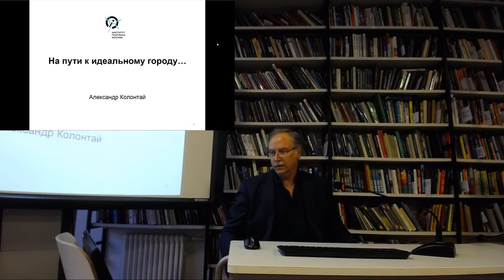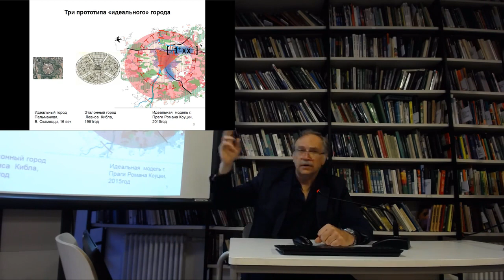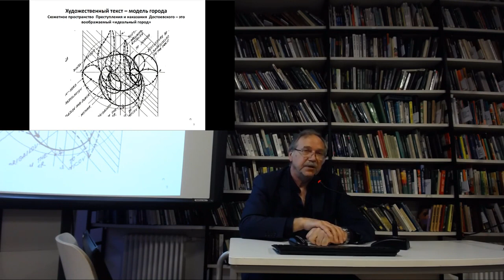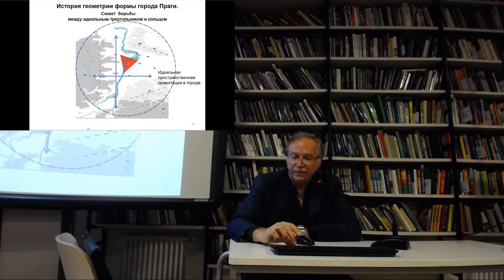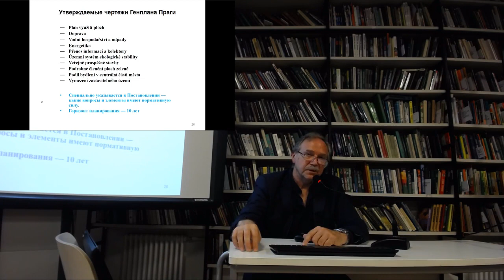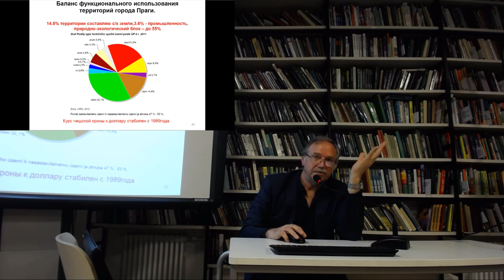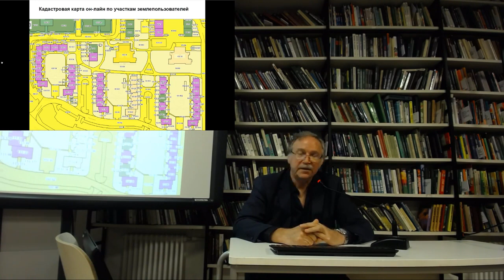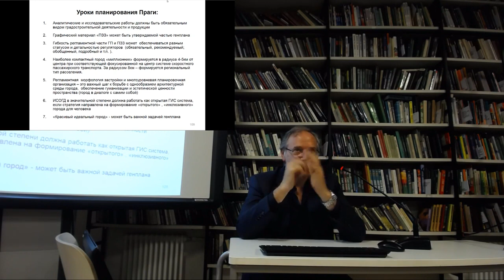Иностранный член РААСН А.Н. Колонтай - «На пути к идеальному городу. Прага»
Институт Генплана Москвы и Высшая школа урбанистики начинает совместный цикл лекций «На пути к идеальному городу».

Стремление к «идеальному» городу занимало умы правителей, философов и архитекторов во все времена. Возможно ли создание идеального города сегодня и какие практики городского развития действительно можно назвать успешными?Для градостроительного анализа взяты три европейских города – Прага, Мюнхен и Вена, в которых наглядно прослеживаются общие закономерности европейского градостроительного планирования, но при этом сформированы свои подходы для достижения баланса между развитием городского пространства и городским сообществом.

Первая лекция цикла о теории и практике градостроительства Праги – столицы Чехии и «жемчужины» Европы. Иллюстративный материал лекции включает все основные виды градостроительной документации, современную практику нормирования и регламентации развития территорий и застройки, анализ языка градостроительного проектирования.

Лектор: Александр Николаевич Колонтай, заместитель Директора Института Генплана Москвы, кандидат архитектуры, иностранный член РААСН, член ISOCARP, эксперт METREX. Профессиональный опыт лектора в разной мере пересекался с процессом градостроительного планирования не только Праги, Мюнхена и Вены, но и других городов – Москвы, Минска, Киева, Нижнего Новгорода, Джедды, Латтакии и др. Поэтому лекции невольно касаются подходов самого докладчика к городскому планированию и предоставляют слушателям широкие возможности для размышлений о закономерностях развития города и разработки генерального плана, о возможности применения удачных мировых практик в отечественном градостроении.